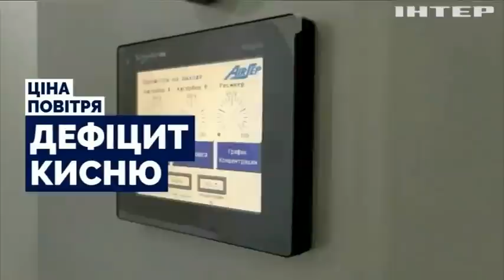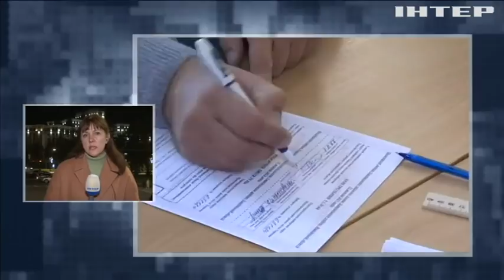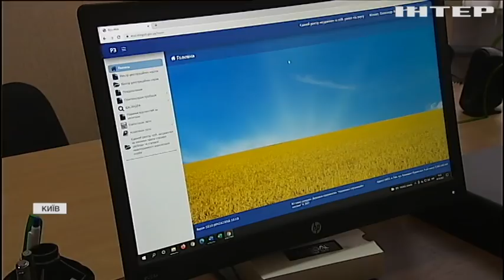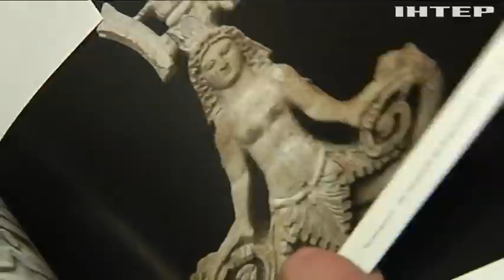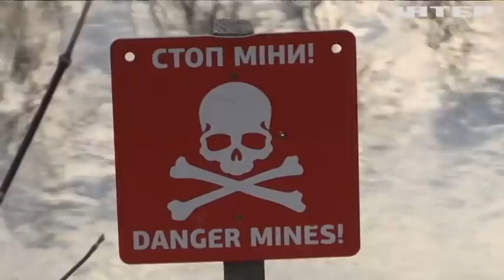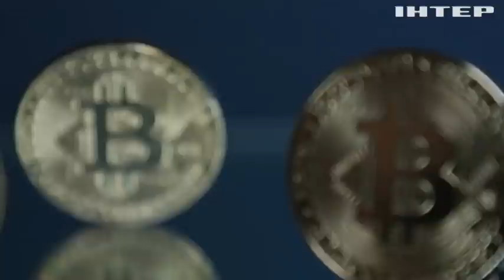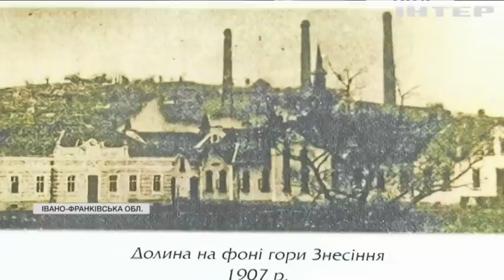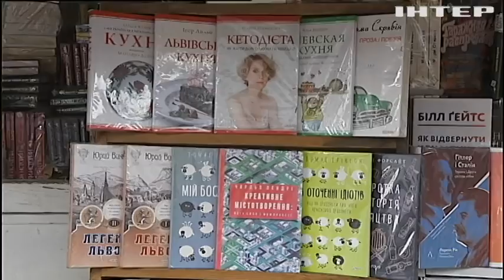Подробности недели 20.00, выпуск за 31 октября 2021 года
Дивіться у випуску:
Чому в українських лікарнях почалося "кисневе голодування"?
Як в Україні будуть карати за фальшиві COVID-сертифікати: Сисоєнко розповіла деталі.
Смертельне ДТП у Харкові: чи вдасться "мажору" домовитися з правосуддям?